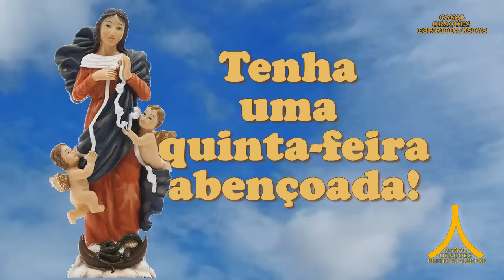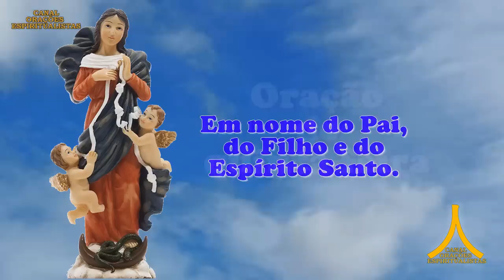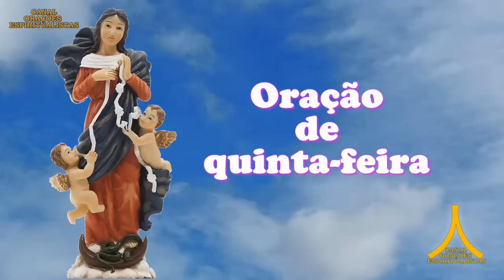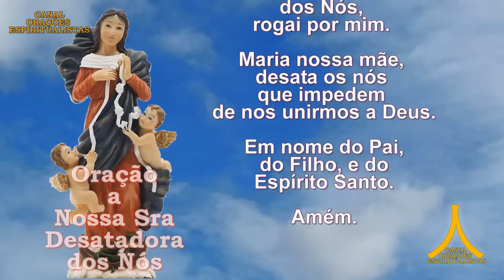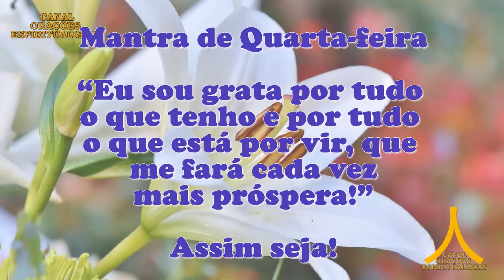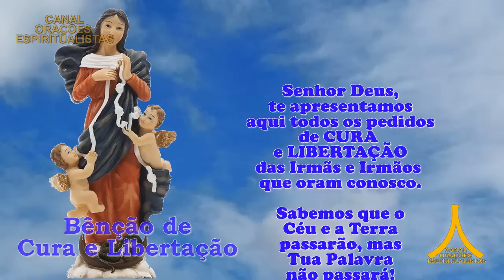Oração da Manhã e para todo dia 15 de junho de 2023, N Sra Desatadora dos Nós, Cura e Libertação